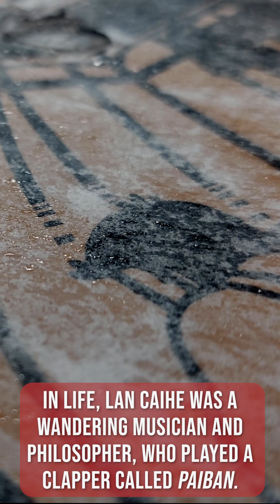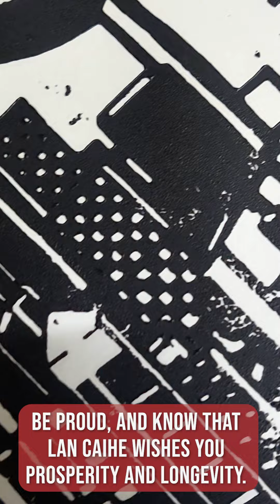Nonbinary pride linocut - Lan Caihe of the Eight Immortals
Prints available on etsy!